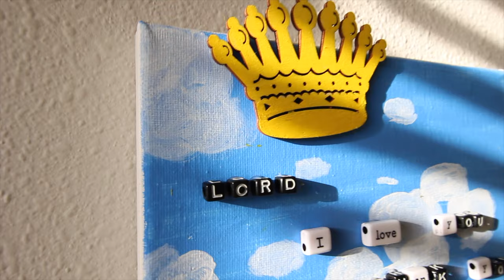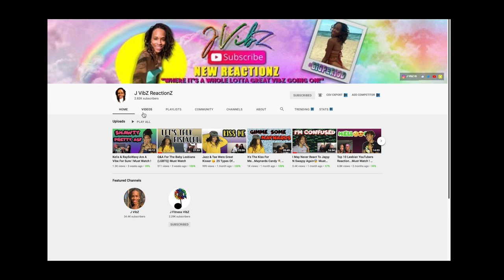RIH... I Love You Granny !